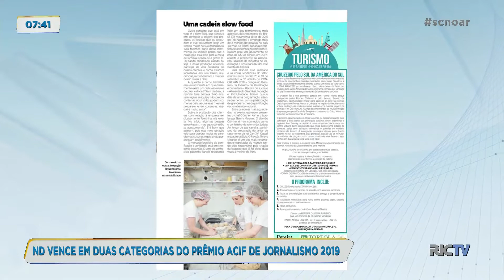ND vence em duas categorias do Prêmio Acif de Jornalismo 2019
O Jornal Notícias do Dia foi o vencedor nas categorias fotojornalismo  e jornalismo do Prêmio Acif de Jornalismo 2019. A cerimônia foi realizada na noite dessa terça-feira (12) em Florianópolis.

A equipe da RICTV | Record prestigiou o evento e mostra como foram as premiações na reportagem. Acompanhe!